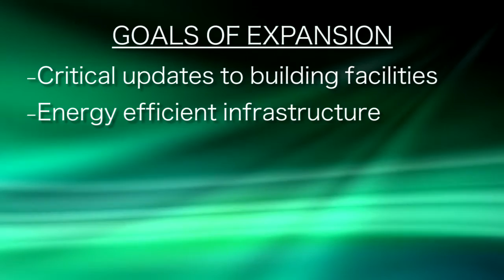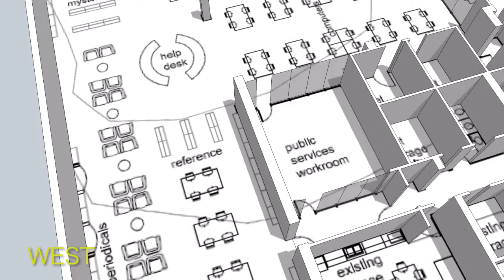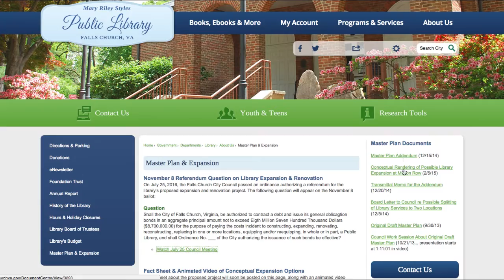Mary Riley Styles Public Library Master Plan